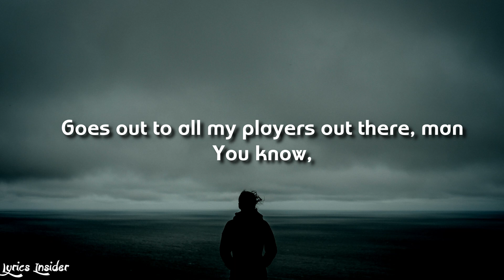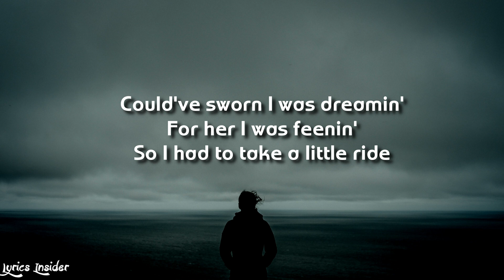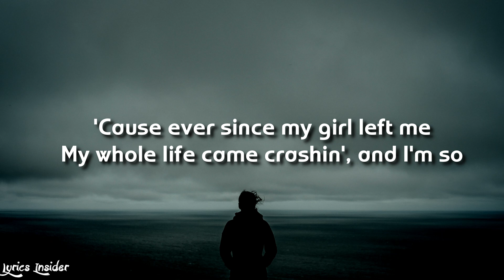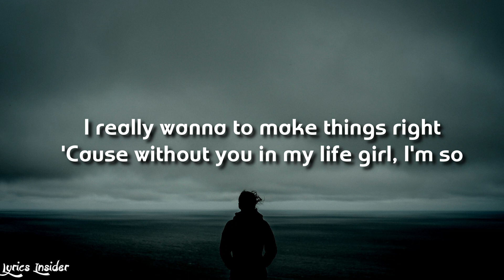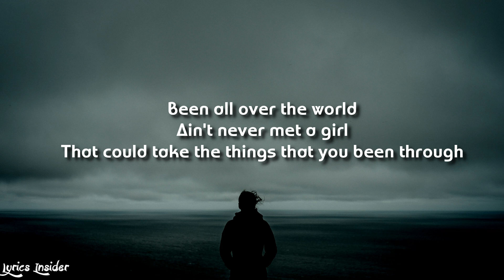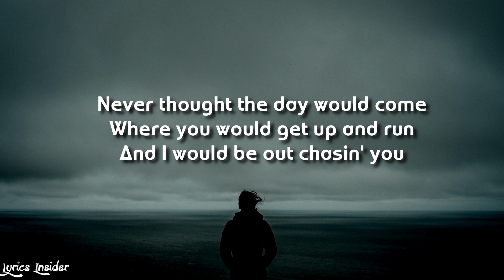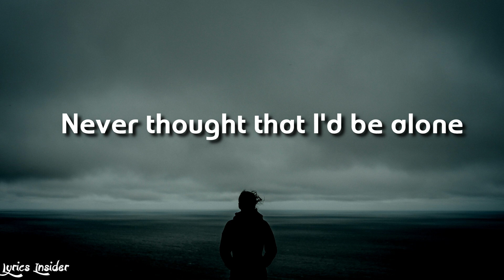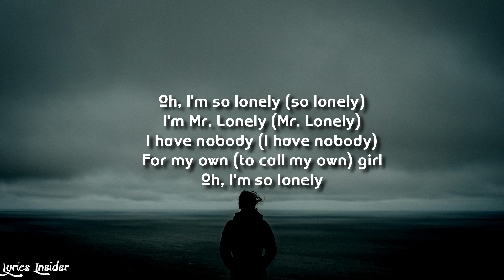Lonely - AKON (Lyrics Video) 🎵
If you are the original artist and you don't want me to have your work uploaded on my channel, please contact me by my channel's email or comment in the section below.